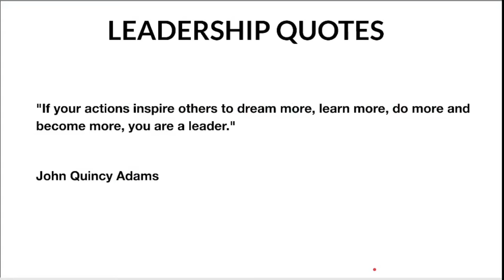IF YOUR ACTIONS INSPIRE OTHERS TO DO MORE YOU ARE A LEADER | LEADERSHIP QUOTES InterviewDOT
"If your actions inspire others to dream more, learn more, do more and become more, you are a leader."